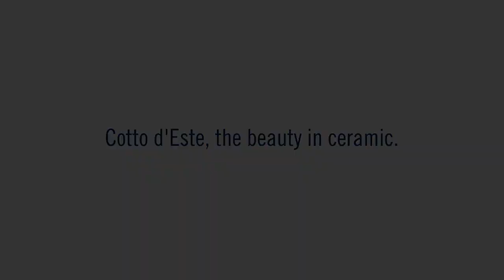2013: New logo for Cotto d'Este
For our 20th Anniversary, We are proud to present the new Cotto d'Este logo: more contemporary, stylised and elegant, as a sign of our renewal whilst keeping close contact with our roots.

The new logo has not just been restyled. It's the symbol of new successes, of a host of new products, services and great opportunities.

Cotto d'Este has always expressed beauty by means of ceramics and the new logo will accompany us in the years to come to guarantee the prestige and top quality of Made in Italy.